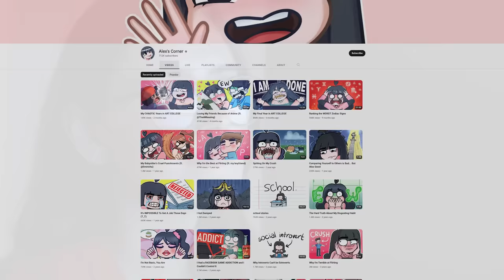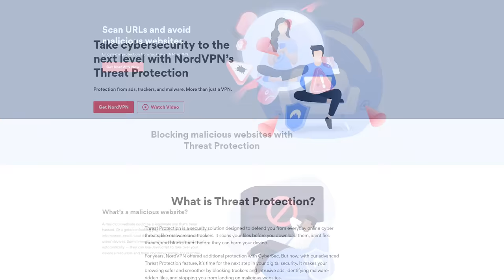Why Finland Joining NATO Checkmates Russia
to get a 2-year with a huge discount + 4 extra months free. It’s risk-free with Nord’s 30-day money-back guarantee!
Watch 21 additional RLL videos in my Modern Conflict series on Nebula

RealLifeLore on Spotify: spoti.fi/47yMfzp